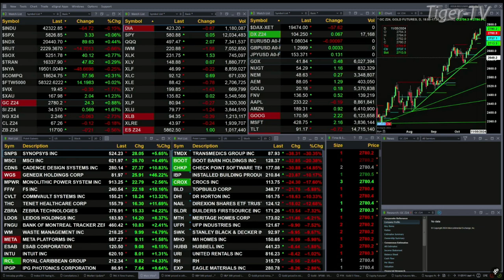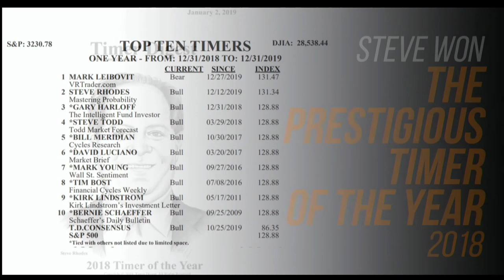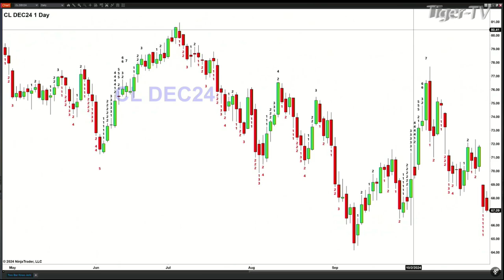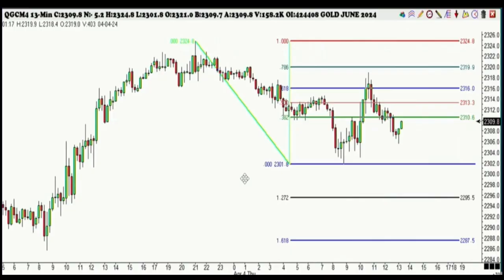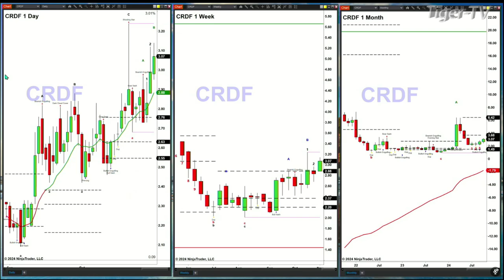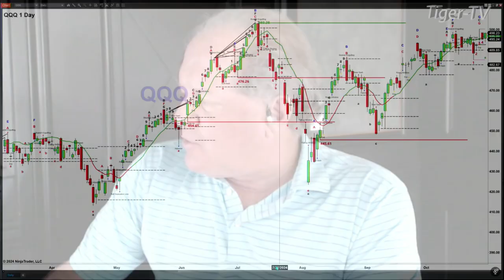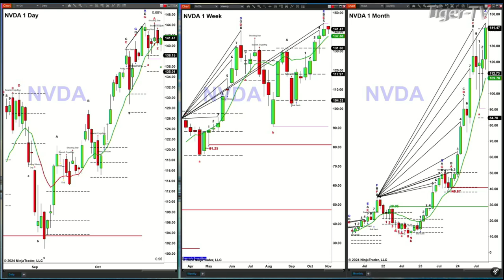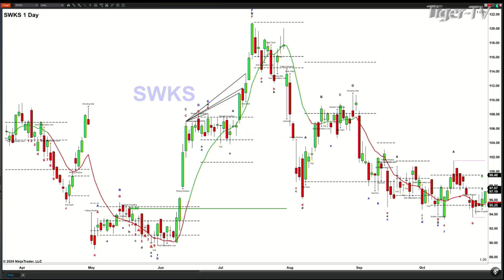October 29th, The Trader's Edge with Steve Rhodes on TFNN - 2024